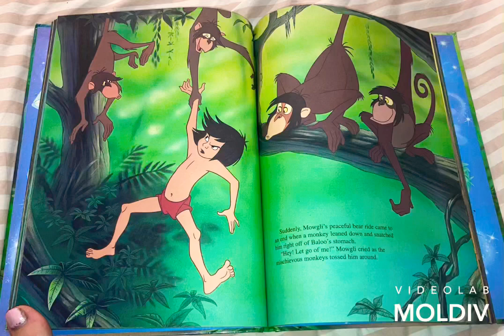The Jungle Book 1967 Shrek 2 2004